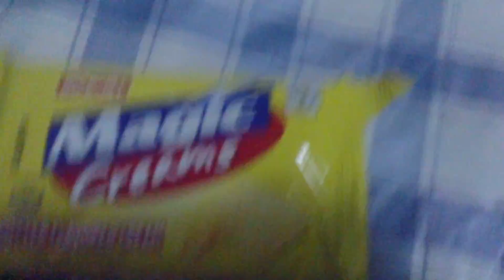Baby Aquie's Chocolate Variety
Aquie's Chocolate Variety